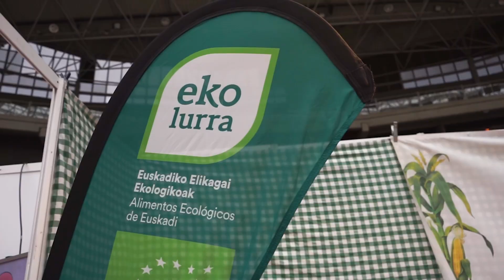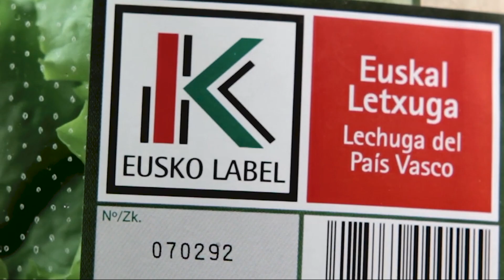HAZI kalitate ta jatorriaren bereizgarriak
Kalitatearen eta jatorriaren bereizgarria duten Euskadiko elikagaiak eta edariak
HAZI Euskadiko kalitate bereiziko markak dinamizatzeaz eta sustatzeaz arduratzen den erakundea da, eta horretarako, ziurtatze-lanak bete eta haien presentzia sustatzen du tokiko eta nazioarteko merkatuetan.
- Eusko Label marka duten produktuak
- Euskal Baserri
- Europako babesa duten izendapenak